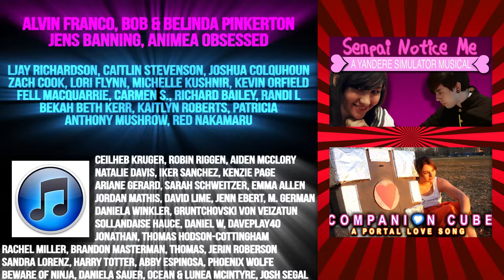HuniePop the Musical (Feat. Hayden Daviau & Angi Viper)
Kyu teaches Nate how to date girls in this absurd retelling of the hit Puzzle Dating Game, HuniePop.

Lyrics:

Just stand like that for a bit!

Don’t engage her!
Just act cool!
—Your creeping is legit.

Spend all your money!
Gain a bit of hunie!
Don’t turn around.
Why? Is something funny?

Geisha girls are greatest!
—Yeah, that’s kind of racist…
Now go on! Give her this gift!

Each girl we see
can be stalked with HunieBee!
There’s a tiny catch—
—it’s slightly sketch—
but so are we!

Ask for a date!
—We just met-
Who cares? It’s fate!
All you need’s to be like Kyu!

You know, maybe I should just be myself-
Hey, am I the fairy here or are you?

Can I keep dis
fishie, please?
It’s for a pet, I swear!

She looks hungry!
Give her food!
Don’t you ___ing dare!

Use this to impress her!
Got three on my dresser.
“What cup size are those?”
Don’t examine my breasts, sir.

Tell that little cutie
that you love her booty!
—thanks, I found it myself!

Show her your cheese,
and some earmuffs, if you please!

I don’t need a drink!
You ____ing stink-
like liver disease!

What is my height?
Cause I can’t remember quite…

All I need’s to be like Kyu…
You’re gonna be a kitty?!

Thank you for the show,
but you oughta know
Talent’s not a big appeal…

Maybe you and I could go
take some classes!

Yes, we’ve barely met,
yet you still forget
my name a million times!

Since I’m under 21,
Drinking’s technically a crime.

Maybe we should find some other girls…

Kyu, zip your lip! All I hear up above
is a whole lot of failure, not a whole lot of love!
You were sent to get him dates, but Nate’s been left empty-handed,
So you gotta deal with me and get rap-reprimanded!

Hold on, honey!
Here’s some shoes!
They’re great for gouging out eyes!

Can I eat dis?
It smells good!
I think that might make her die…

Thanks for all the pencils…
What’s with these utensils…
What the ___ are these?!
I DON’T NEED MORE PENCILS!

How long does a cat a live?
15 years on average.
Wow, you’re so good at cats!

Love ain’t a game
based on matching things the same.
And I guess it helps
to be yourself—
Unless you’re ____ing lame.

We don’t need booze and gifts-
We don’t care how much you lift.
All you need’s to be like you!